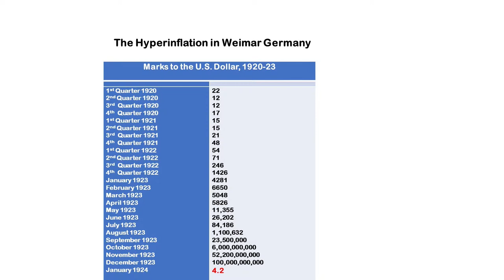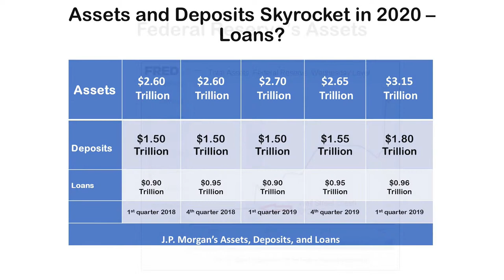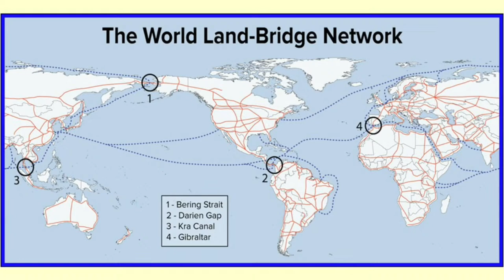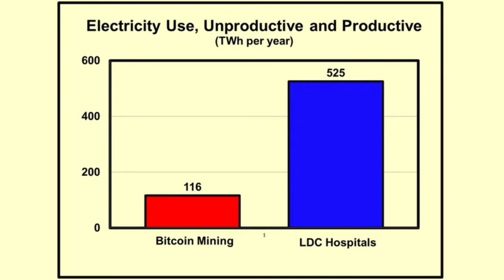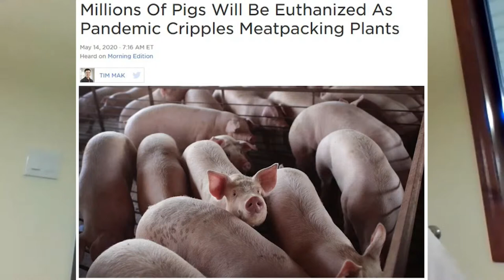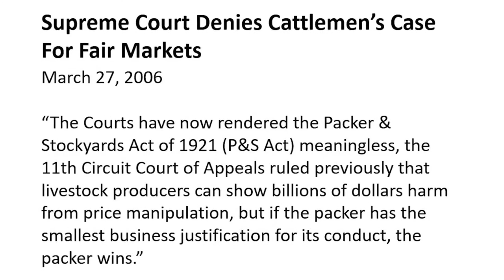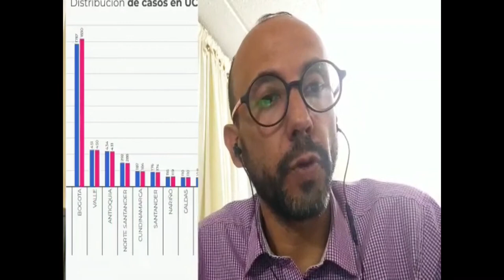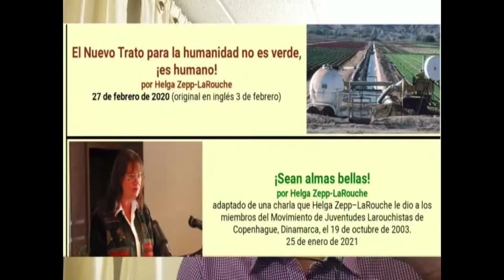Weimar Germany 1923 Comes Again: Global Glass-Steagall To End Hyperinflation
Moderator: Harley Schlanger (U.S.), The Schiller Institute

03:28 Jacques Cheminade (France), President, Solidarite et Progres, former Presidential candidate: “Why the Challenge of Public Health, Education and Food Policy Are a One”
19:12 Paul Gallagher (U.S.), Editorial Board, Executive intelligence Review (EIR):  “The Central Banks’ Regime Change and the Great Reset”
43:02 Dennis Small (U.S.), Ibero-American Editor, Executive Intelligence Review (EIR): “Double or Nothing: The LaRouche Program for Mankind’s Durable Survival”
01:05:51 State Senator Mike Thompson (U.S.-Kansas), Chairman of Senate Utilities Committee: “How Americans Are Herded Into ‘Green’ Energy, by Weaponized, Politicized, Monetized Science”
1:17:12 Mike Callicrate (U.S. – Kansas), Cattleman, Founder of Ranch Foods Direct, Policy Advocate, Operator of Mike’s “No Bull” Blog: “The State of U.S. Ag and Solutions”
01:32:06 Daisuke Kotegawa (Japan), Former Official, Ministry of Finance, Japan; former Director for Japan at the International Monetary Fund (IMF): “Valuable Lessons on the Financial Crisis from Experiences in Japan”
01:48:08 Marc Gabriel Draghi (France), Economist, Jurist and Author: “Hyperinflation: A Step of the Great Reset to Destroy Our Freedoms”
0 2:05:16 Pedro Rubio (Colombia), President of the Association of Officials of the General Accounting Office of the Republic: “COVID and Economic Austerity Are Devastating Colombia”
02:16:05 Question and Answer Session